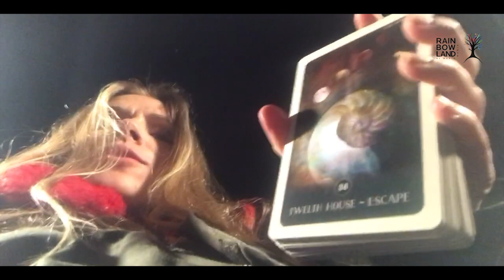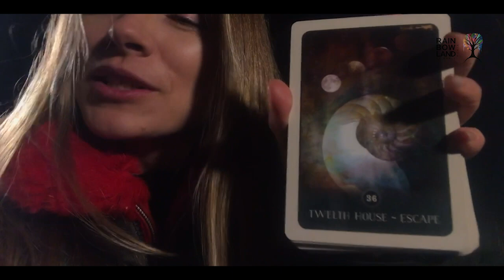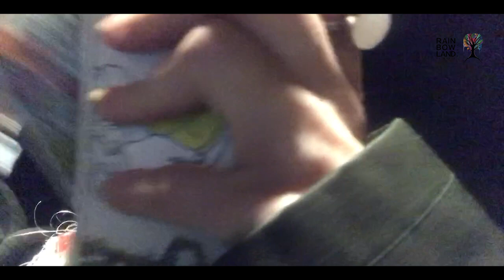VIRGO, Full moon in Taurus weekly astrology forecast for the 22.- 29. of October 2018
♉️Taurus ♊️Gemini ♋️Cancer ♌️Leo ♍️Virgo ♎️ (happy birthday) Libra ♏️Scorpio ♐️Sagitarius ♑️Capricorn ♒️Aquarius ♓️Pisces
BUSCA TU SIGNO👉(en español)👉 ♈️Aries ♉️Tauro ♊️Geminis ♋️Cancer ♌️Leo ♍️Virgo ♎️Libra ♏️Escorpión ♐️Sagitario ♑️Capricórnio ♒️Acuario ♓️Piscis
 Our music is also available, relaxing or energizing, you choose :-)

Big hugs your modern shaman MARIA MARIA in RainbowLand

Ps.

Pps. If you want to learn how to meditate with transmission, 3 times more powerful, giving for free by volunteer teachers within the worldwide Heartfulness Organisation, write me on and I will find you a free teacher near wherever you live.

DONT FOLLOW TRENDS - FOLLOW YOUR HEART